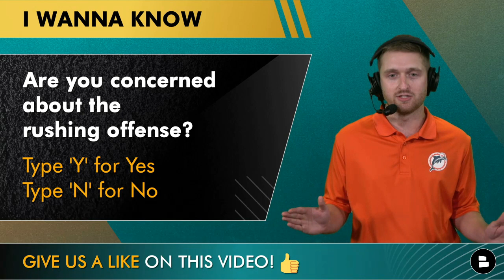Miami Dolphins Winners & Losers vs. Raiders Ft. Skylar Thompson, Erik Ezukanma, Jason Sanders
The Miami Dolphins and the Las Vegas Raiders squared off last night at Hard Rock Stadium in Miami Gardens, FL, with the Dolphins falling 15-13 after Jason Sanders missed a 46-yard field goal with a minute and a half left. Dolphins Today host Will Scott chimes in on his winners & losers from last night’s game. Rookie QB Skylar Thompson looked stellar once again, completing 9 of 10 passes for 129 yds. 4th round pick out of Texas Tech Erik Ezukanma also looked great with 114 receiving yards.

Dolphins Today is presented by Aura. Protect your family with the best in fraud, financial and web protection today. Start your free 14-day trial now!

Winners
#1: Erik Ezukanma (WR)
#2: Skylar Thompson (QB)
#3: Braylon Sanders (WR)
#4: Porter Gustin (DE)
#5: Kader Kohou (CB)

Losers:
#1: Jason Sanders (K)
#2: Teddy Bridgewater (QB)
#4: Rushing Offense
#5: Offensive Line

Chime in down in the comments section:
- Who is your biggest winner?
- Who is your biggest loser?

Our Dolphins website has more buzz from TD Phins Talk, DouglieDoWrong, The Big O Radio Show, NFL Network, and ESPN: